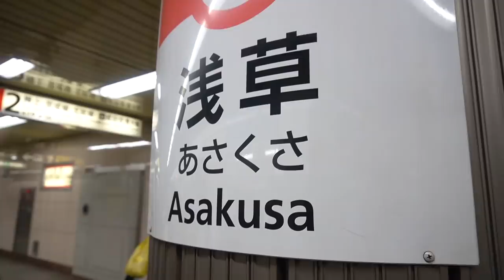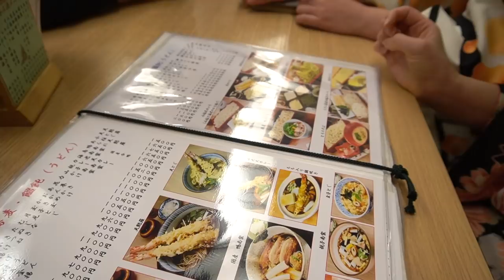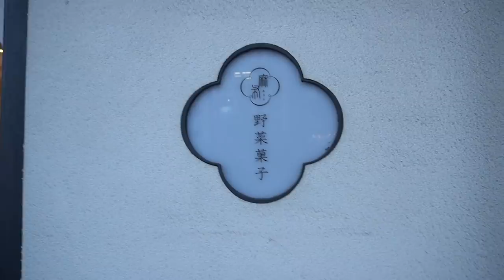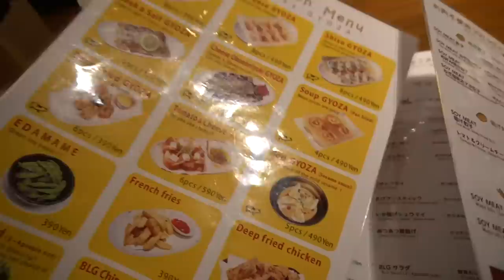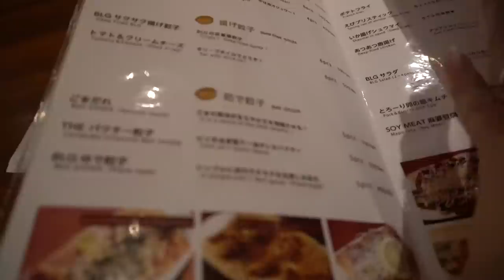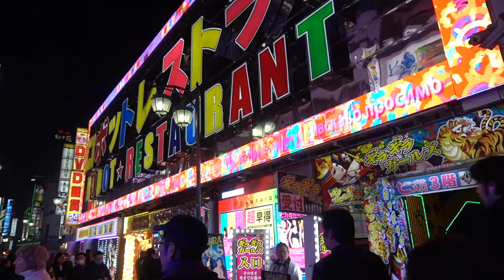Exploring Tokyo - Asakusa, Roppongi & Shinjuku